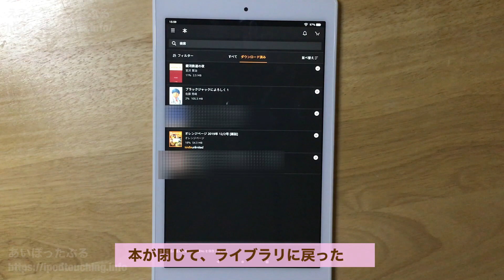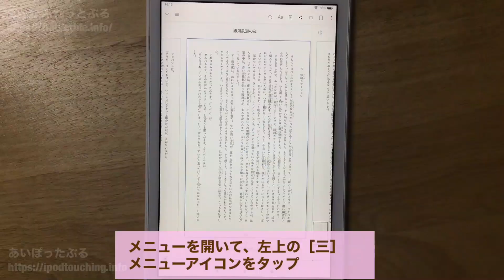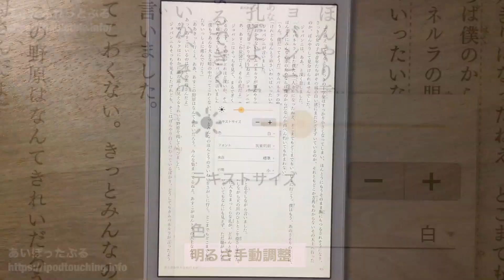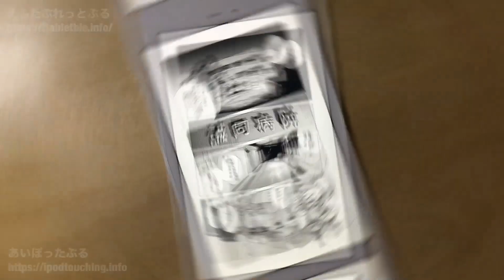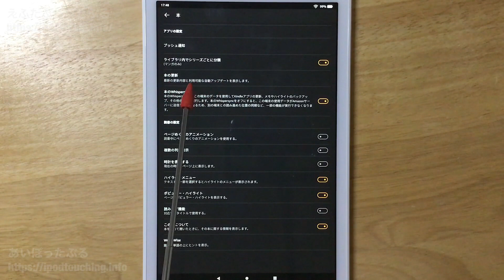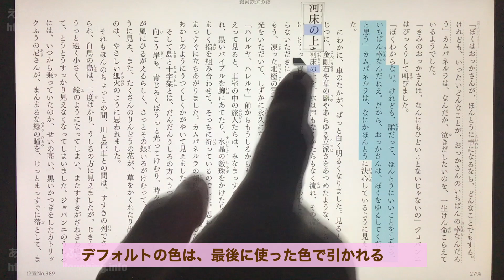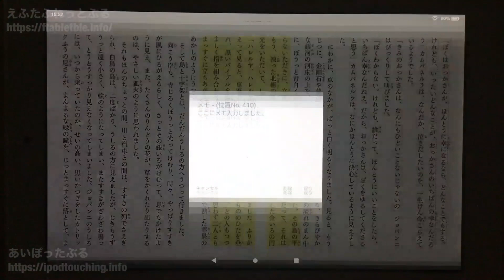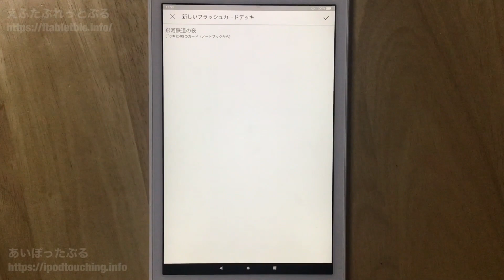Fire HD 10（2019）【Kindle本】の設定・使い方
Fire HD 10 タブレット（2019年モデル）で、
Kindle・本の設定と使い方を解説。

Fire HD 8 や Fire 7 など、他のFireタブレットでも、
ほぼ同じ設定・使い方ができますので参考にしてみてください。

KindleはAmazonの電子書籍サービス。
活字本・コミック・雑誌などを読むことができます。

0:00
■【Kindle活字本】（設定・使い方）
Kindle「本」の起動
・Kindle活字本の使い方
本を開く（読書）、本を読むのを終わる（本を閉じる）、
縦画面1ページ/横画面2ページ、ページめくり、ブックマーク（しおり）、
本の位置No.（数値）と％、章を読み終えるまで、本を読み終えるまで、
2:50
・メニューを開く
スライドバーでページ移動、丸は以前の位置。
Page Flip（プレビューから元のページに戻る、縦方向のパネル表示）
4:35
目次メニュー（本のタイトル・著者・表紙、この本について、
移動、最初のページに移動、本を閉じる前に、目次で移動）、
6:08
本のタイトル、この本について、
章のタイトル、ページの位置、読み終えるまで、位置(%)
6:46
操作ボタン（[その他の設定]、ブックマーク、
フラッシュカードデッキ、共有、マイノート、
8:10
[Aa]：明るさの自動設定・テキストサイズ（文字の大きさ）・色（背景色）・フォント・余白・行間、
検索）
10:43
■【Kindleコミック】（設定・使い方）
・Kindleコミック使い方（本を閉じる、メニュー、目次、
その他の設定、ブックマーク、共有、明るさ、移動）
11:55
・拡大、ページめくり、
13:00
・パネルビュー
14:02
■【アプリの設定・読書の設定】（Kindle）
14:43
・アプリの設定
プッシュ通知、ライブラリ内でシリーズごとに分類（マンガのみ）、
本の更新、本のWhispersync、
16:32
・読書の設定
ページめくりのアニメーション、複数の列を表示、
時計を表示する、ハイライトメニュー、ポピュラーハイライト、
読み上げ機能、この本について、WordWise、
19:49
■【ハイライト】（辞書・Wikipedia・翻訳）
・ハイライトの使い方（色・範囲・メニュー）
23:22
・メモ
25:24
・辞書・Wikipedia・翻訳（音声）
27:05
■【フラッシュカードデッキ】（単語帳）
フラッシュカードデッキの使い方
マイノート（ハイライト・メモ）から一括作成

「Kindleコミックの使い方・Fire HD 10（2019）」

★この動画の端末はこちら
Fire HD 10 タブレット（2019年新型・第9世代）

※【使い方】より詳しい解説、以下の動画も合わせてご視聴ください。

‹関連動画›
「Fire HD 10（2019）Kindle電子書籍を読んでみた【比較】Fire 7（2019）・Fire HD 8（2018）・Fire HD 10（2017）・Kindle Paperwhite」

★ブログ
えふたぶれっとぶる（Amazon端末・Fireタブレットまとめ）